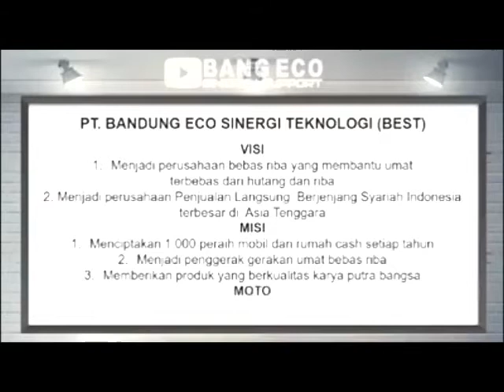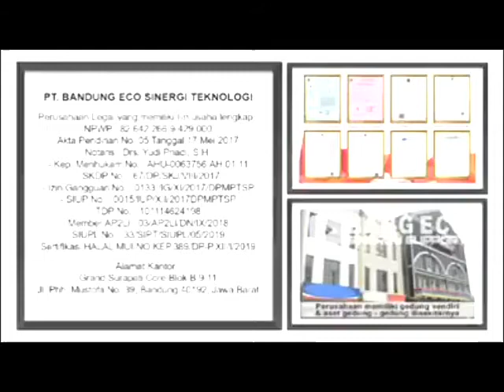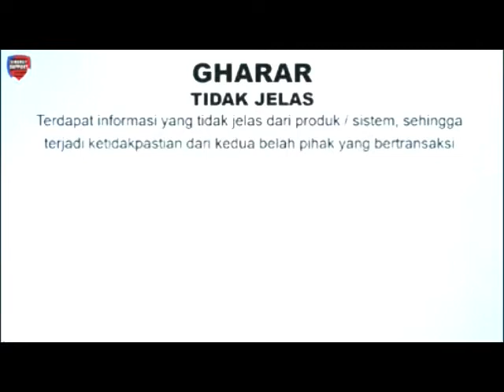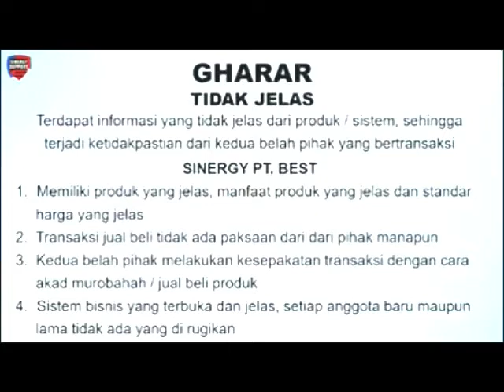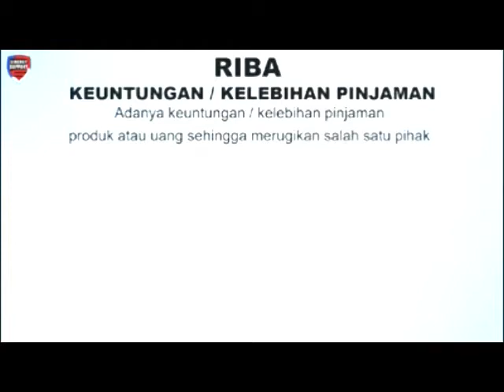Eco Racing Sistem bisnisnya Halal. Info : hub : 0812.9409.5135